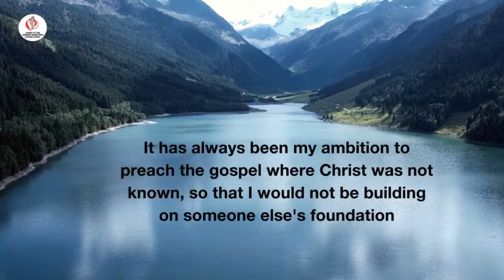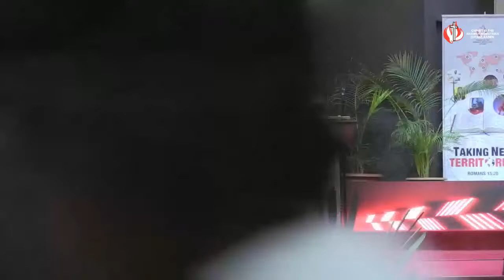YOUTH FESTIVAL 2024